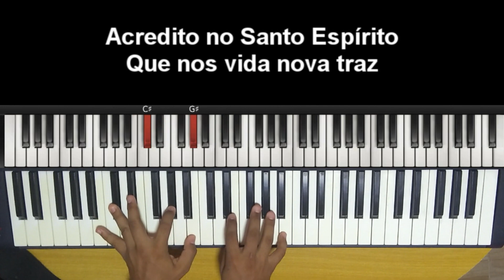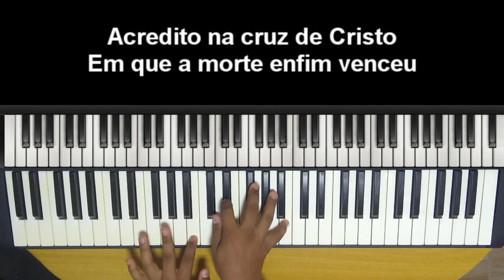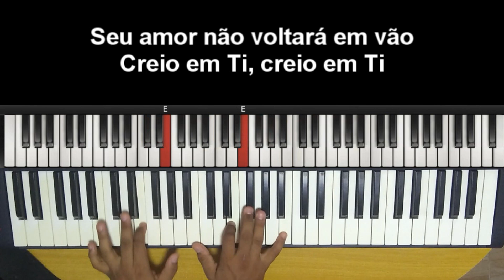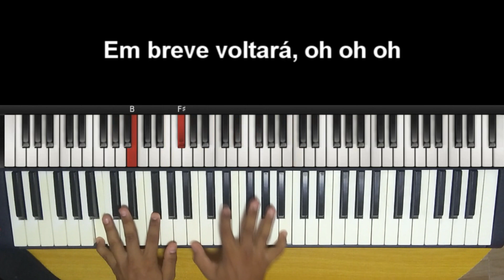🎤 🎹 Acredito (PLAYBACK LEGENDADO no Piano) Leonardo Gonçalves, by Niel Nascimento